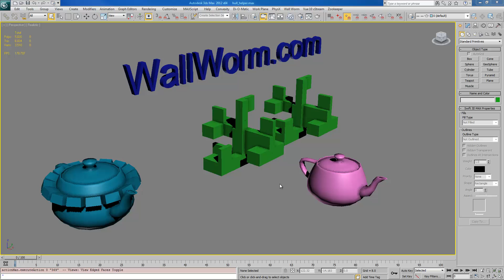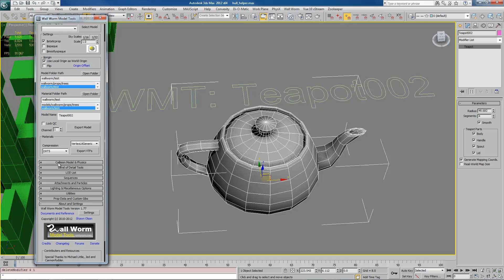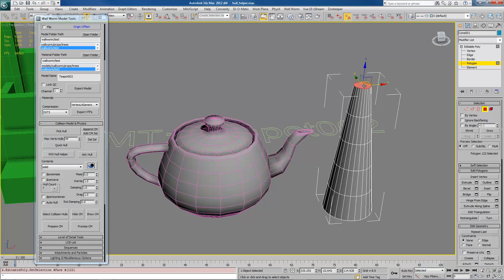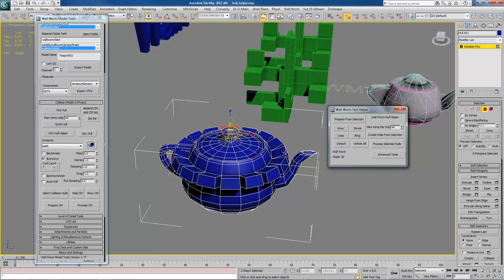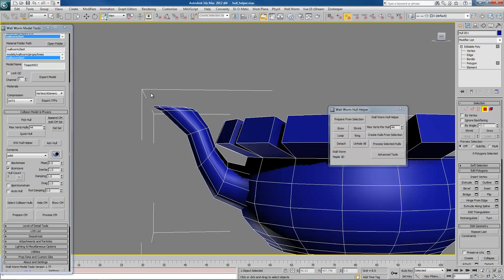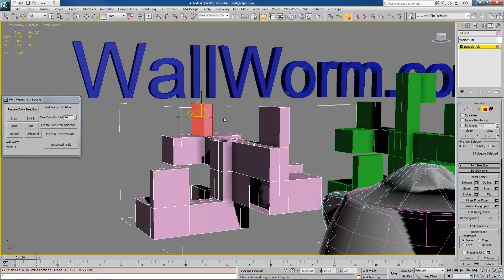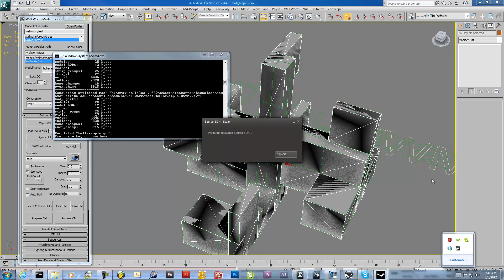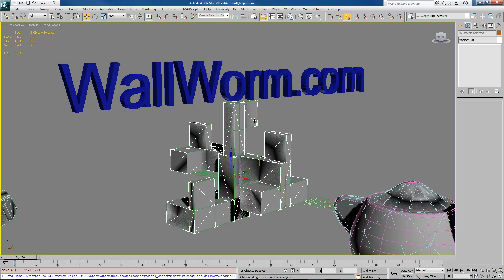Collision Hulls 101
Video tutorial on making collision hulls for games. The focus is on making hulls inside 3ds Max with Wall Worm. Targets the Source Game Engine.

The video covers making a concave collision hull from multiple convex pieces. Tool demonstration of the Wall Worm Quick Hull function to quickly turn your model into a collision mesh. Also demonstrates how to use the Hull Helper Utility to optimize the process of making complex collision models.

Find links to download Wall Worm with the link above.